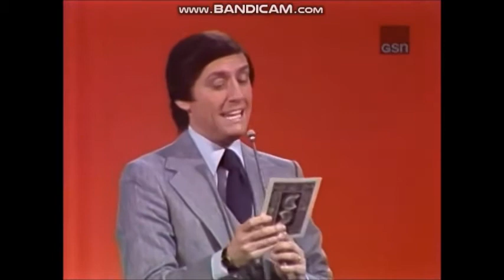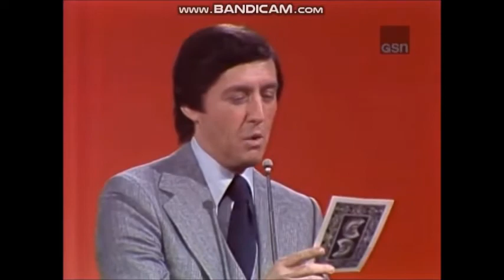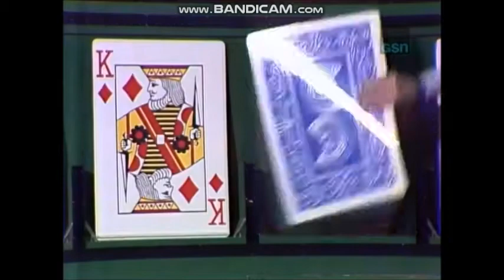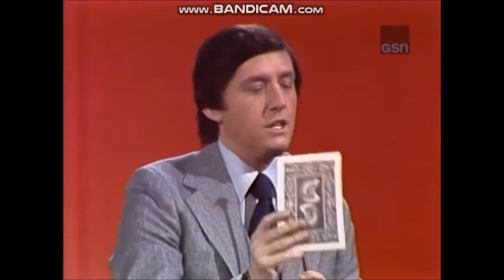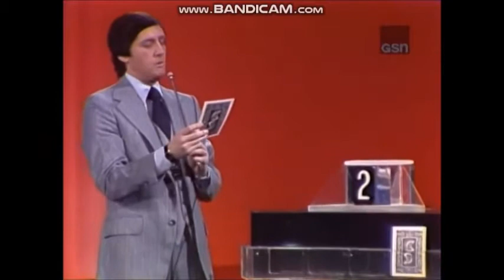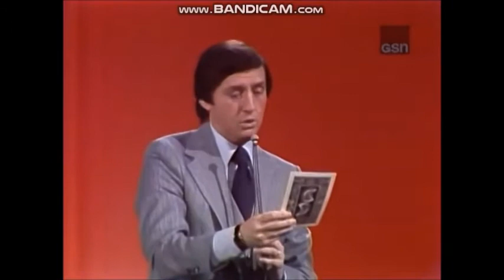Card Sharks Judy vs Dave (February 14, 1979) Valentine's Day Part 1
Happy Valentine's Day February 14, 2020 Classic Game Show The Price is Right Video Game on Wii Tomorrow at 3pm on YouTube From Terence Taylor's Game Show Channel Right Now Card Sharks Host Jim Perry NBC Daytime.